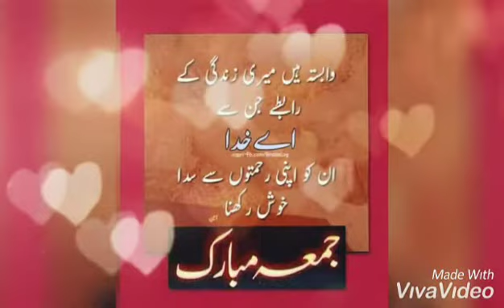جمہ مبا رک